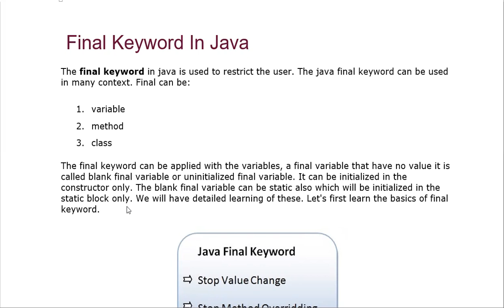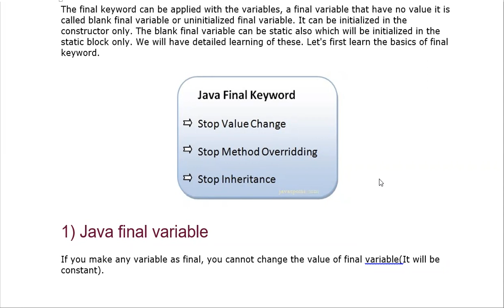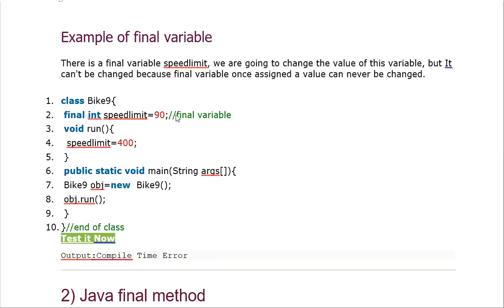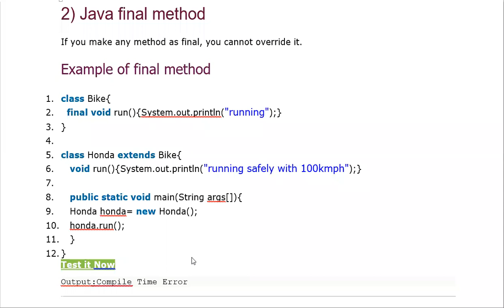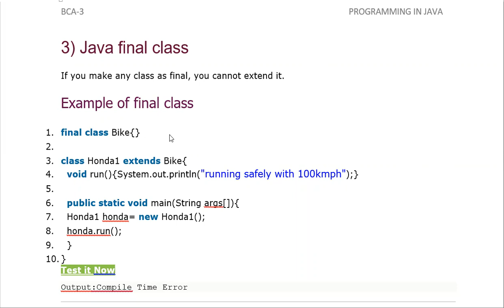22 DEC 2020 FINAL KEYWORD IN JAVA